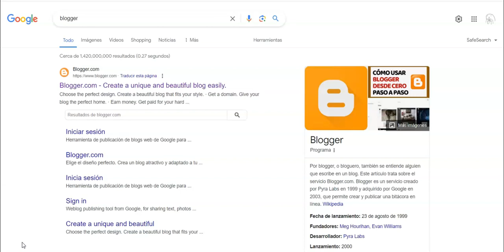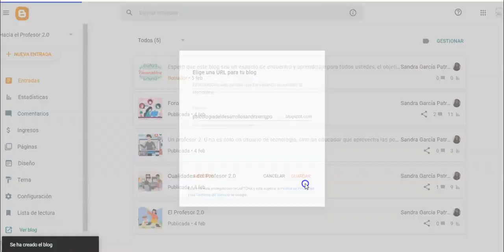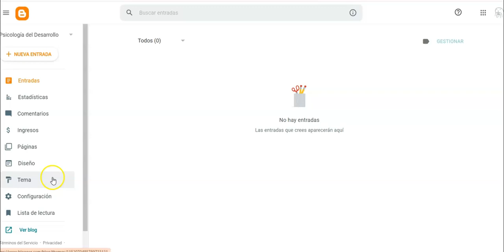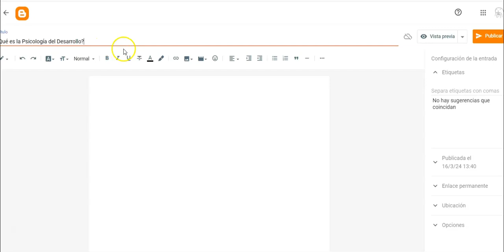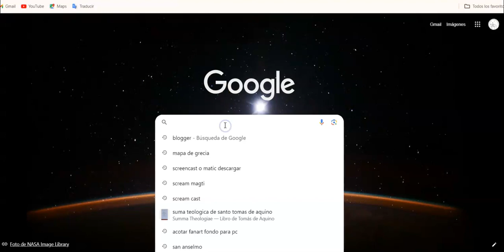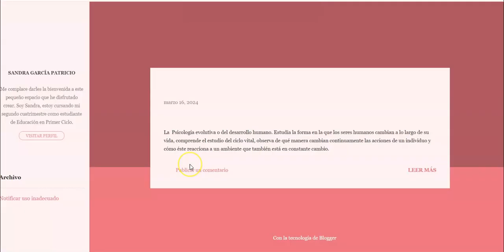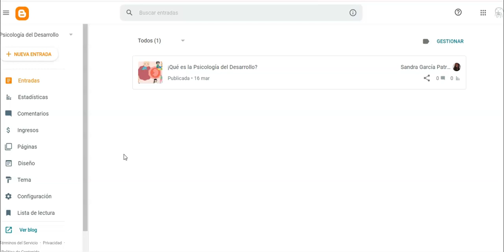Videotutorial de cómo crear un blog en Blogger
En este videotutorial les mostrare cómo crear un blog en Blogger.